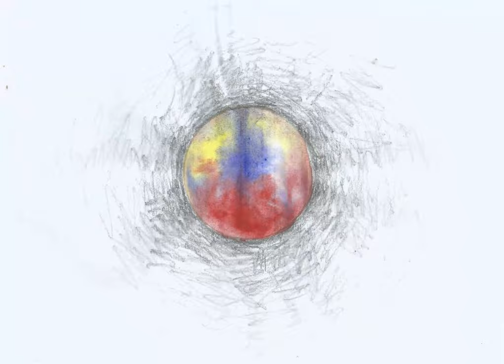Traffic Lights- Animation